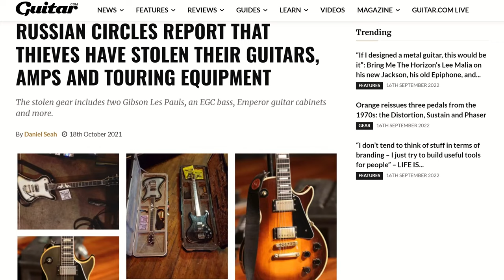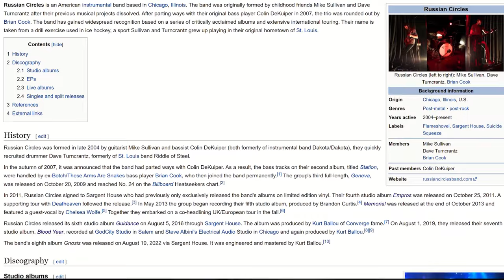How Heavy Is the New Russian Circles Album?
This week we're talking a break from discographies to talk about the latest album by Russian Circles--Gnosis. For those who don't know, Russian Circles is an instrumental post-metal trio made up of Mike Sullivan (guitar), Dave Turncrantz (drums), and Brian Cook (bass). We're fans and we think you should be, too. If you like the band, chances are you'll like the new album, but it's probably safe to say it won't be winning over any skeptics.